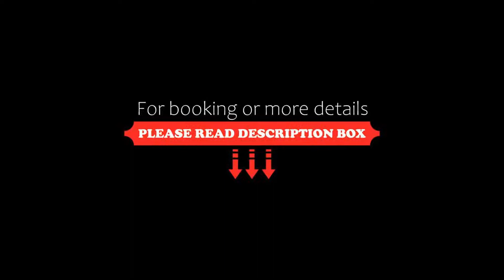Hotel Seehof Haltern am See, Haltern, Germany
About Property:
Offering free WiFi and a spa centre with an indoor pool, Hotel Seehof Haltern am See is set directly next to the Haltern Lake. It lies on the edge of the scenic Westruper Heath.
All rooms at Hotel Seehof feature a TV, a desk and a minibar. Each includes a private bathroom with a bath or shower.
At Hotel Seehof Haltern am See you will find a restaurant and a fitness centre. Other facilities offered at the p...
Property Type: Hotel
Address: Hullerner Straße 102, 45721 Haltern, Germany
Searching For
1. Hotel Seehof Haltern am See - Haltern - Germany
2. Hotel Seehof Haltern am See - Haltern - Germany Address
3. Hotel Seehof Haltern am See - Haltern - Germany Rooms
4. Hotel Seehof Haltern am See - Haltern - Germany Amenities
5. Hotel Seehof Haltern am See - Haltern - Germany Offers and Deals
Audio Credit:
Track Title: Reasons To Hope
Artist: Reed Mathis